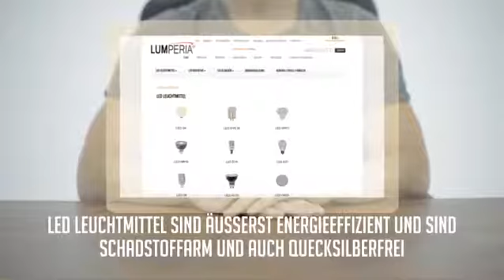Mythen über LED Lampen